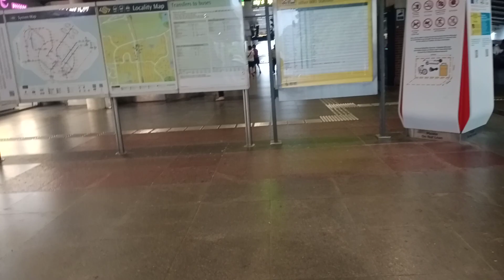Terkandas karena hujan lebat di marselling station kereta api - Singapore.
marselling MRT #